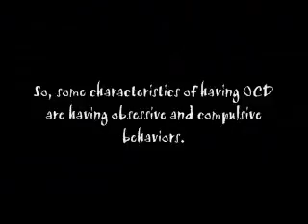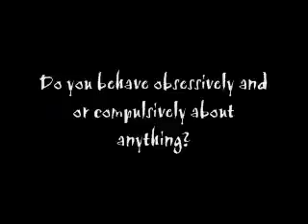Reality Interview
comments from misty, steve, ryan, jessica, and elaina, and EXTRA special comments from zindzi lol